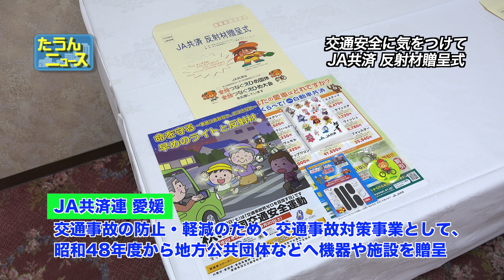【4K】たうんニュース2017年9月「平成29年度 JA共済 反射材贈呈式」